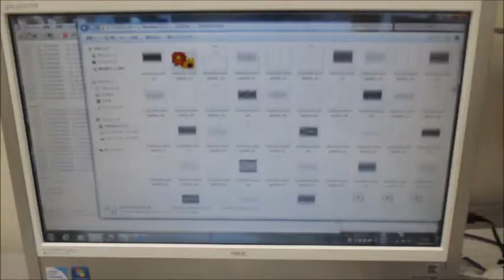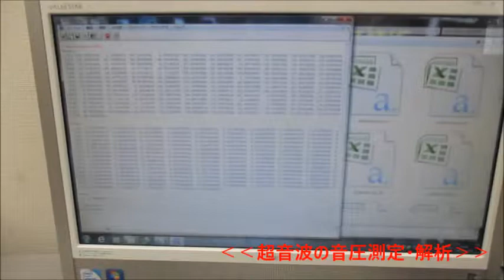超音波の音圧測定解析システム（超音波テスター） Ultrasonic-labo